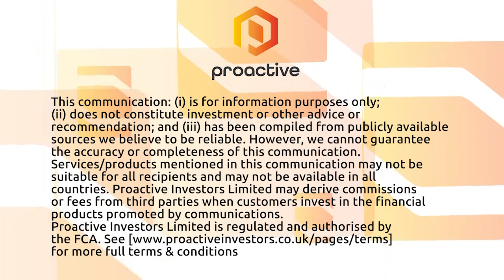BioVaxys Technology reveals latest findings on its haptenized SARS-CoV-2 s-spike protein vaccine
BioVaxys Technology Corp. CEO James Passin tells Proactive that studies on BVX-0320, its haptenized SARS-CoV-2 s-spike protein vaccine candidate, demonstrated that the vaccine does not bind to the Angiotensin Converting Enzyme-2 (ACE2) receptor.

The Vancouver-based biotechnology company said this suggests superior cardiac safety compared to standard coronavirus mRNA and Adenovirus Vector vaccines. The findings show that the company’s vaccine candidate BVX-0320 may not lead to the “unusual but serious myocarditis observed with mRNA vaccines,” said BioVaxys.